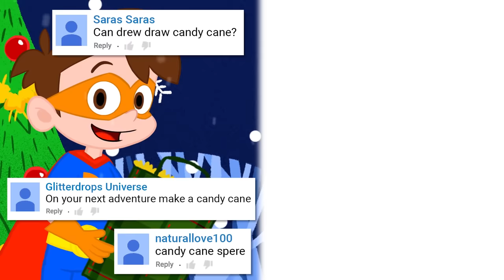❄️⛄Winter Wonderland⛄❄️Christmas Compilation ❄️Story Time with Ms. Booksy + MORE ❄️Cartoons for Kids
A Ms. Booksy StoryTime Christmas Compilation with over an hour worth of winter adventures with your favorite Cool School celebrity.